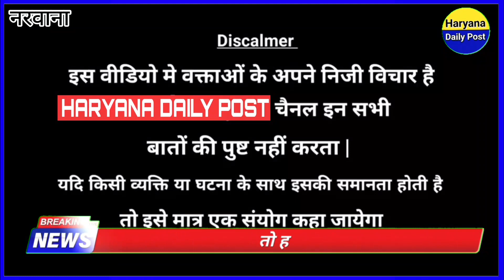दिन-दहाडे मरdr नरवाना बडनपुर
हरियाणा डेली पोस्ट यूट्यूब चैनल में आपका स्वागत है ! यहाँ आपको दुनिया भर के ताजा समाचार आपके आस पास की ताजा खबरे और सभी प्रकार की महत्वपूर्ण घटनाओं के बारे में सबसे तेज अपडेट किया जाता है ! चाहे आपकी रुचि राजनीति टेक्नोलॉजी या मनोरंजन में हो अंकुर ग्रोवर रिपोर्टर इनसे जुडी सभी प्रकार की खबरे लेकर हाजिर है। हमारे साथ जुड़े और देश दुनिया की खबरों का एक नए स्टाइल में आनंद ले !

TAGS IGNORE:-